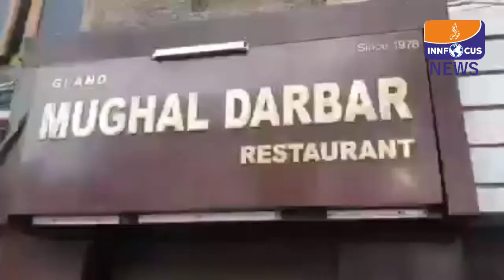Mughal Darbar Restaurant sealed for violating Covid-19 guidelines in Srinagar by administration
Mughal Darbar Restaurant sealed for violating Covid-19 guidelines in Srinagar by Srinagar administration